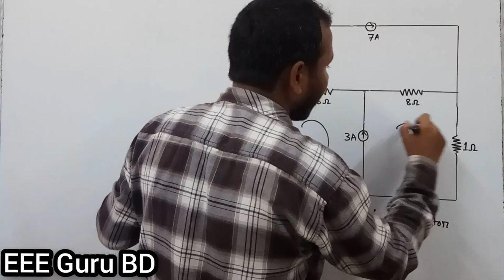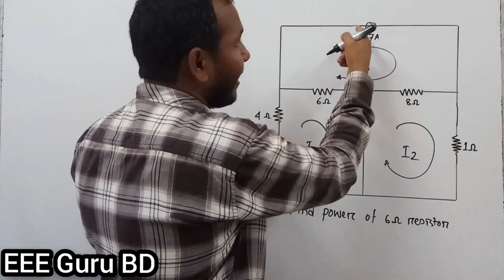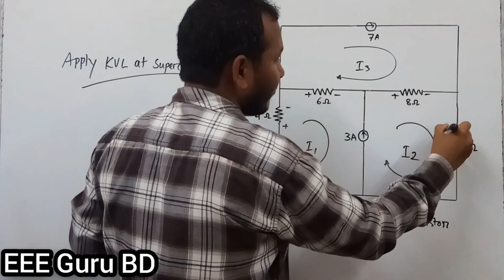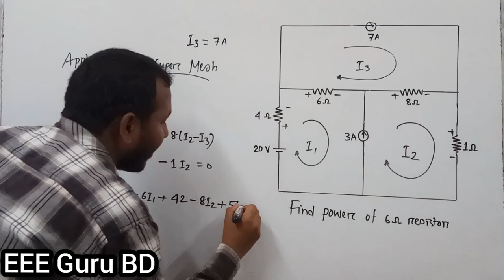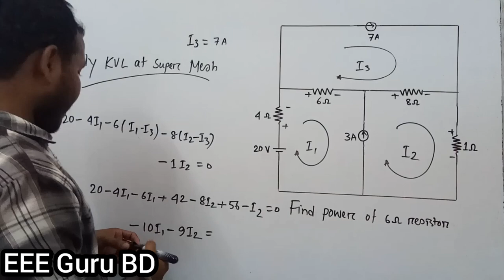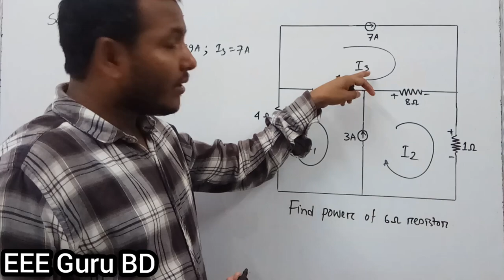Ep-13|| সুপার মেশ গাণিতিক সমস্যা-০৪ || Super Mesh Analysis Bangla